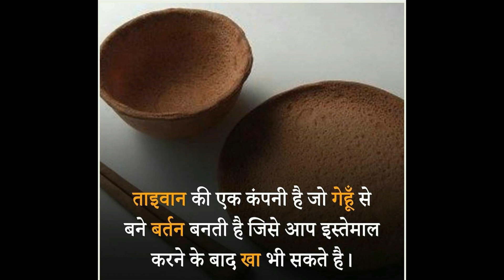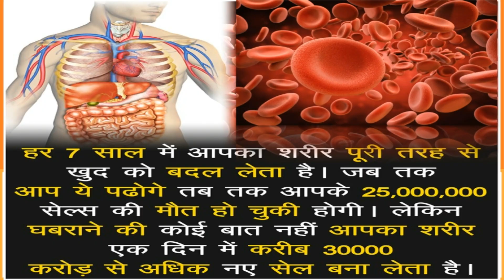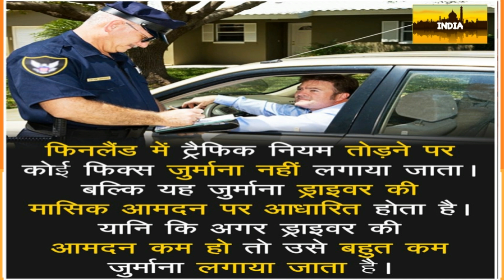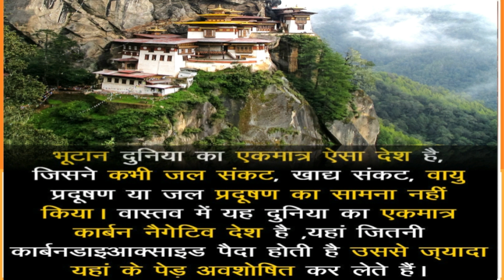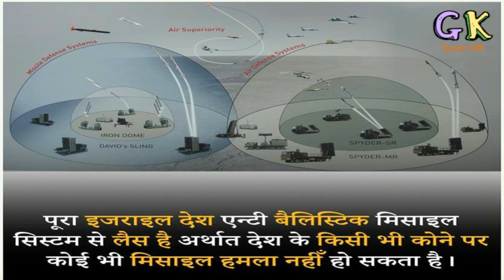Amazing facts in hindi | रहस्मय रोचक तथ्य कही नही मिलेंगे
Amazing facts in hindi । ऐसे रोचक तथ्य कही नही मिलेंगे

ऐसे अनोखे रोचक तथ्य जो आपका दिमाग हिला कर रख देंगे